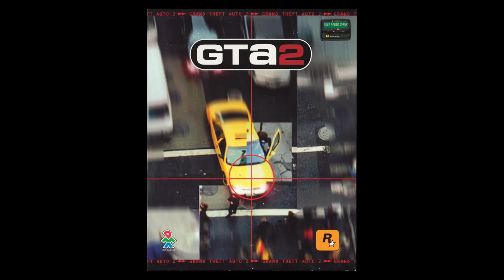The BEST GTA BANK HEISTS MISSIONS - Bank Heist Evolution (1999-2022)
In This video I have shared the main clips from bank heist mission across the GTA series.
If you wish to watch the Gameplay of Each series check the below links

Let me know your feedback and suggestions in the comments...…..